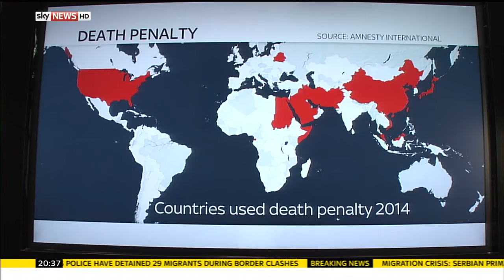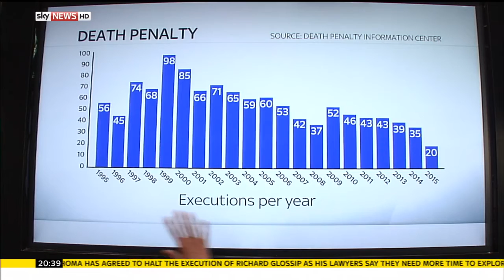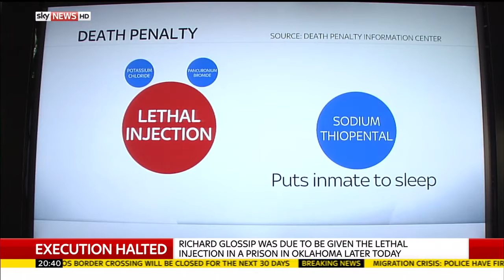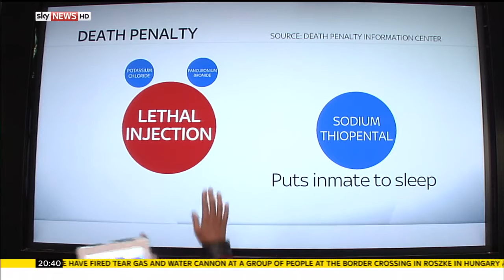Amicus interview with Sky News - Stay of execution of Richard Glossip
Former Amicus Assistant Director Lydia Lucente talks to Sky News about the state of the death penalty in the United States.

Amicus is a small legal charity that helps provide representation for those facing the death penalty in the United States. We were founded in 1992 in memory of Andrew Lee Jones, who was executed by the state of Louisiana in 1991.